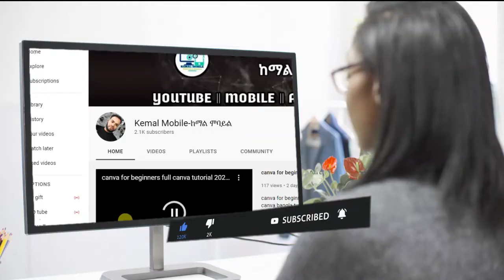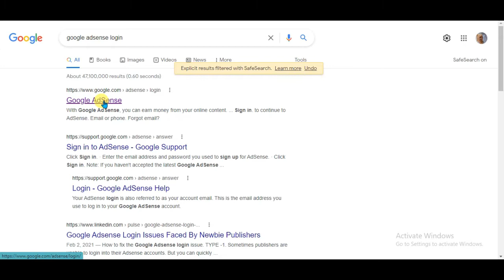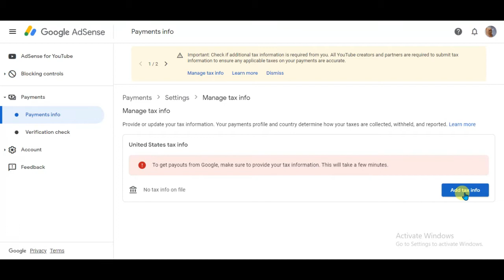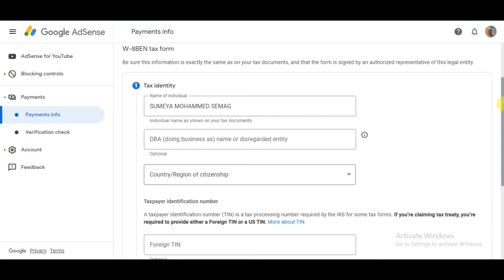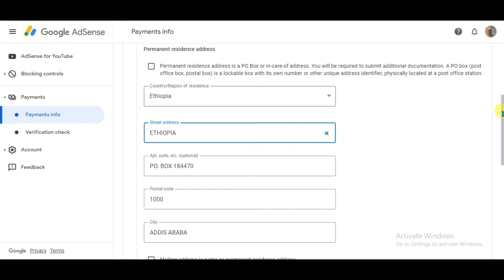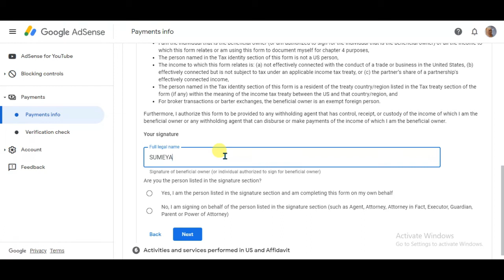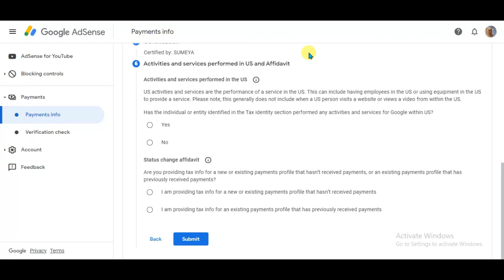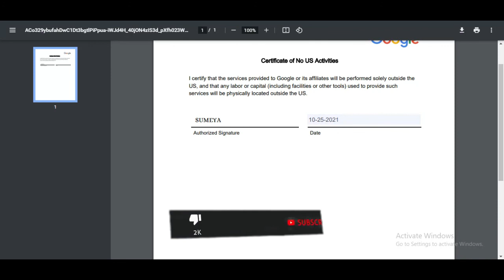how to fill YouTube AdSense tax info YouTube creators | የአድሰንስ የታክስ ህግ ትክክለኛ አሞላል 2021 | ገንዘብ መስራት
in this video i will show you how to fill YouTube AdSense tax info YouTube creators

                                       hardware & software
                                    Solutions 🛠📲 🖥 🇪🇹🇪🇹
ሰላም እንዴት ናችሁ እንኳን ወደ ቻናሌ በሰላም መጣችሁ ።ቻናላችን ላይ በዋናነት ስለ ሞባይል  hardware እና software  ጥገና እንዲሁም የተመረጡ የሞባይል App  software እናስተምራለን ። ከታች ባለው

@@@@ እንደት tiktoki follower በቀላሉ ማሳደግ እንችላለን?? ማጥፋት አሰስ 6/How to hard reset asus zefon 6 simply
r